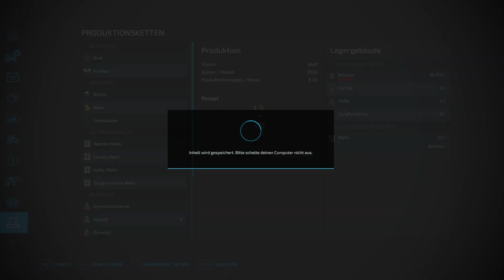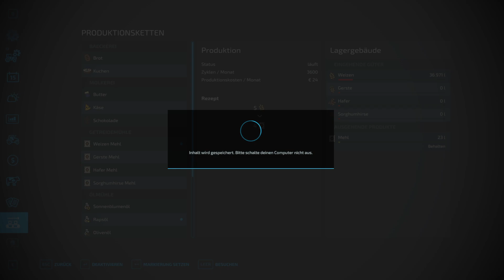Niedersachsen LS22 Folge38 Erst mal zurecht finden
Moin liebe Gamer und rinnen
Montag:
9Uhr Erlengrat 12Uhr Bauernhof Calmsden
Dienstag:
9Uhr Haut-Beyleron 12Uhr  Nordfriesland
Mittwoch:
9Uhr Elmcreek 11Uhr  12 Uhr Maibaumfarm mit precision farming
Donnerstag:
9Uhr Karte Der Estancia
12Uhr EUROPÄISCHE LANDSCHAFT
Freitag:
9Uhr Niemandsland 12 Uhr Niedersachsen
Samstag:
9Uhr The Old Stream Farm 12uhr Bio Hof
Sonntag:
9Uhr Nordfriesland 11Uhr The Old Stream Farm
13Uhr Niemandsland 15Uhr Bauernhof Calmsden 17Uhr Niedersachsen
Ich wünsche euch ein schönes frohes erfolgreiches Jahr